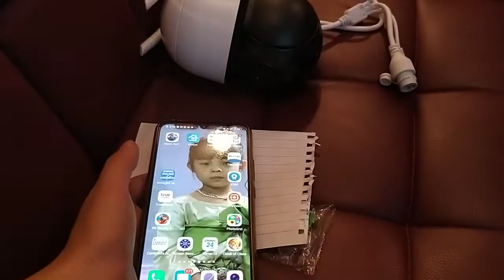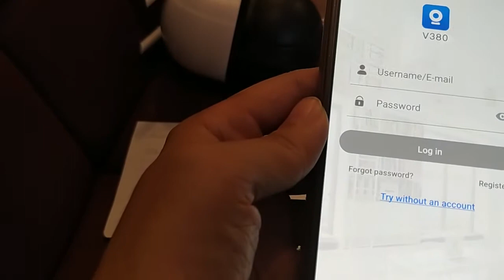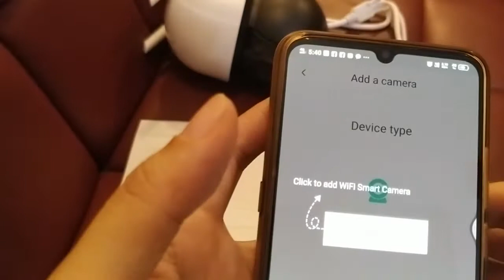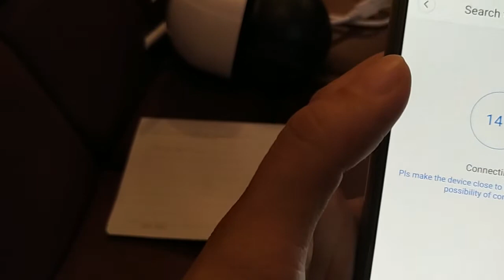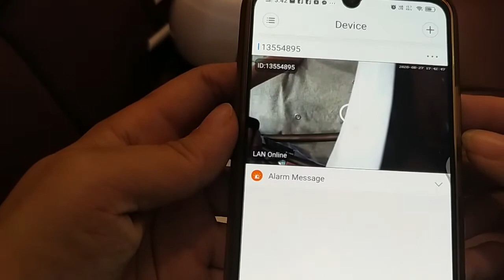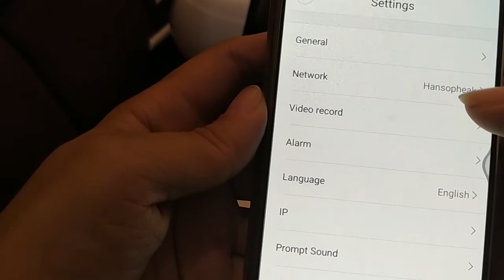how to connect v380 outdoor camera to phone